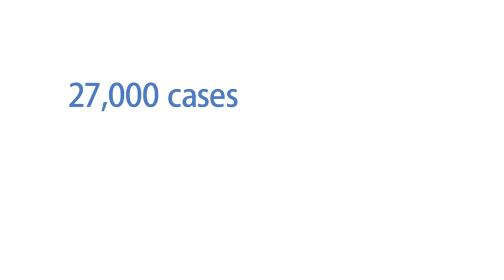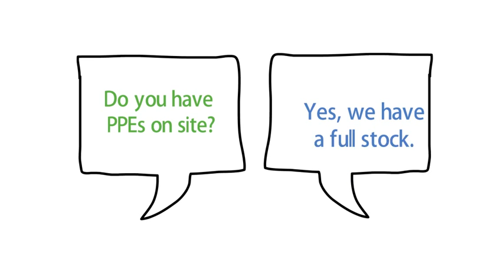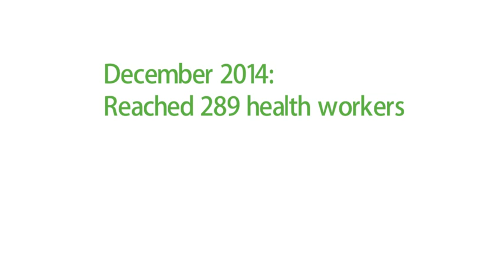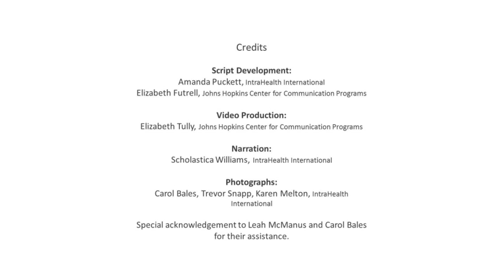mHero: A Mobile Platform for Health Workers Amid the Ebola Outbreak and Beyond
With support from K4Health, IntraHealth International developed a short, animated video about mHero- a mobile health application that facilitates two-way communication for ministries of health and health workers. This SMS-based platform extends and enhances existing national health information systems to get critical knowledge to health workers in real time via their mobile phones. Initially designed and implemented in Liberia, mHero was used during the Ebola crisis to communicate with health workers and verify their locations.